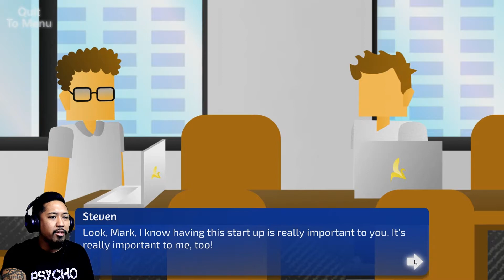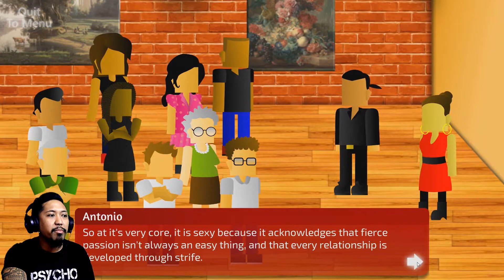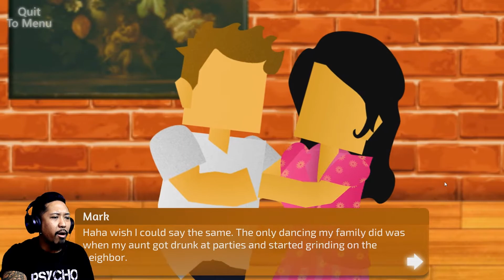THE DANCE OF LOVE!!! | Flix and Chill - Part 5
What's going on PSYCHO's!!! HAPPY VALENTINE'S DAY. It's that time of the year again for love and lust. Can we get PUH by doing the dance of love, The Tango?! Welcome to Part 5 (ENDING) for the Let's Play of Flix and Chill!!!

The self-proclaimed, "KING OF PSYCHO's" & "PROFESSIONAL PIGEON HATER".

For your entertainment, here you'll find a diverse amount of Gaming Videos to enjoy from HILARIOUSLY COMEDIC, to RANDOMNESS & all the way to HORROR!!!

I tend to POST one video EVERYDAY OR EVERY OTHER DAY!!!

Make any recommendations of GAMES, CHALLENGES, ETC. & I will try my best to make it happen!!!